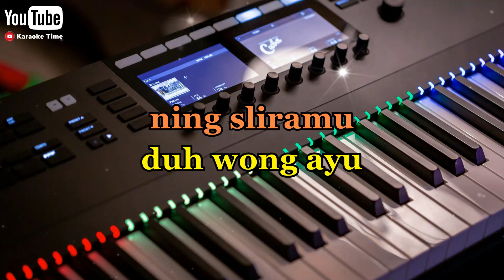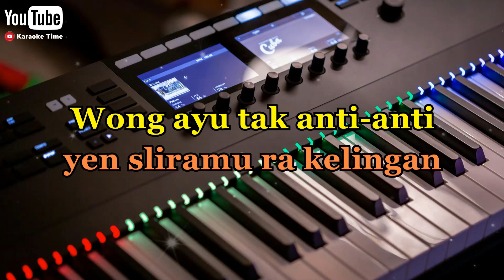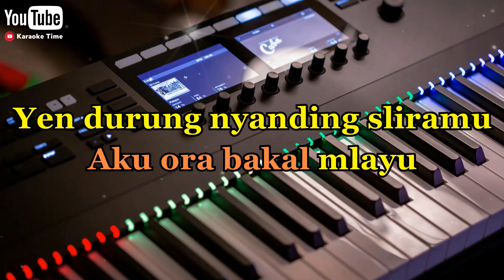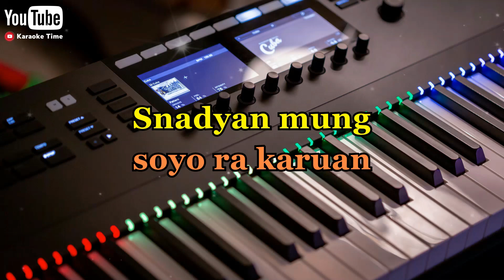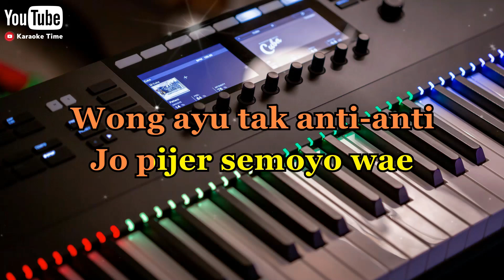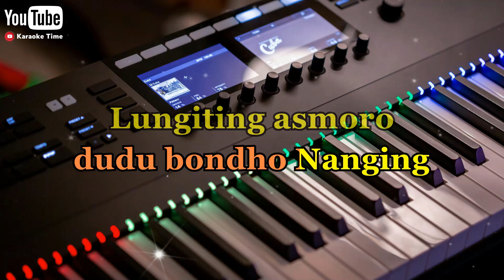LUNGITING ASMORO Karaoke Nada Pria / Cowok Rendah || Lungiting Asmara Karaoke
Lungiting Asmoro
Versi Karaoke Nada Cowok

Lebih lengkapnya, Mampir disini juga ya gaes. !!!

Semoga terhibur ya... " Selamat Bernyanyi "

karena mulai sekarang Karaoke Time Upload setiap Hari Pukul 17.00 atau jam 5 Sore.
ikuti terus chanel Karaoke Time Biar gak ketinggalan lagu - lagu karaoke dari kami.

* Alat - alat yg kami gunakan *
- Keyboard KORG PA700 & YAMAHA S950
- Guitar Ibanez Gio & Efeck KORG AX1500

* KETERANGAN *
Disini kami hanya sekedar menghibur atau menyalurkan hobi kami dgn cara mengcover instrumen / Karaoke ( Minus One )  lagu yg ber Hak Cipta. dan jika ada pihak atau perusahaan yg merasa dirugikan dengan Konten Konten kami , kami memohon maaf sebesar besarnya , kami siap menghapus konten tersebut kapan saja . Terimakasih Bravo Musisi Indonesia